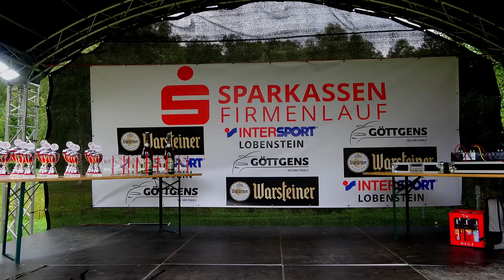7 Sparkassen Firmenlauf Meschede 2019 Teil 3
Filmausschnitte vom 7. Sparkassen-Firmenlauf am 11 September 2019 Hochsauerlandkreis Meschede.